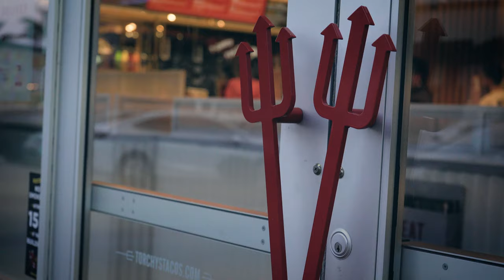4K | Margarita Monday #98 + #99 - Coco Bongo + Torchy's Tacos - April 2019